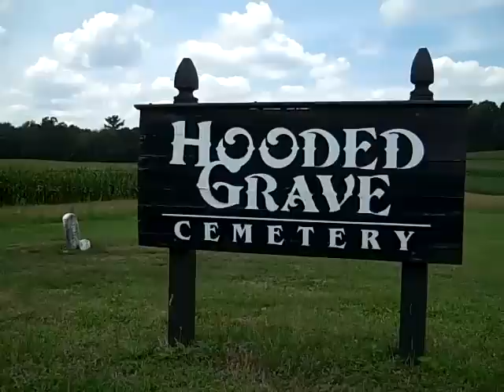Hooded Grave Cemetery Near Catawissa, Pennsylvania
Hooded Grave cemetery near Catawissa, Pennsylvania. Two caged graves hold many urban legends including those of Vampires, organ harvesters, and werewolves.